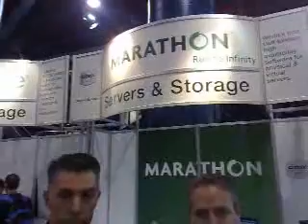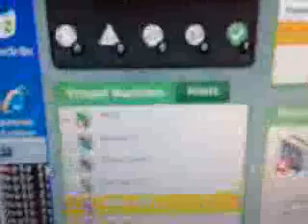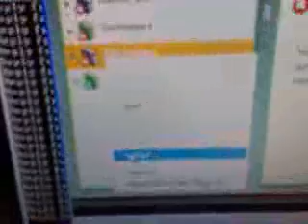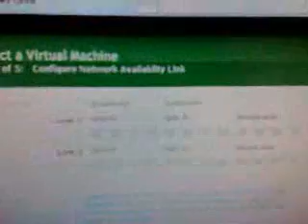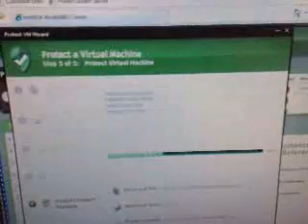Marathon everRun VM at Citrix Synergy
Interview with Steven Keilen and Michael Bilancieri at Citrix Synergy about the only fault tolerance solution for virtualization. Marathon eveRun VM works exclusively with Citrix XenServer.